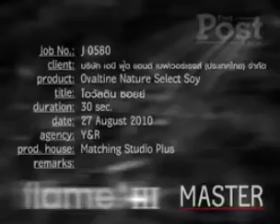Ads Ovaltine (2010) - Ovaltine Nature Select Soy / Mew Lalita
หมิว ลลิตา ปัญโญภาส
โฆษณา (TVC) โอวัลติน เนเจอร์ซีเล็คท์ซอยย์ - น้ำเต้าหู้ (พ.ศ. 2553)